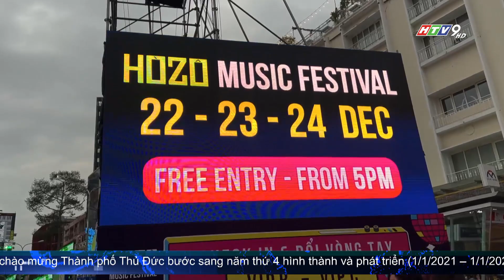ĐÊM DIỄN CUỐI CỦA LỄ HỘI ÂM NHẠC QUỐC TẾ TP.HCM LẦN 3 - HOZO 2023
Sự kiện diễn ra đúng vào dịp Giáng sinh nên Ban tổ chức kỳ vọng sẽ thu hút hơn 150.000 khán giả đến tham gia trải nghiệm, hòa mình vào không gian âm nhạc giữa trung tâm Thành phố. Hò Dô 2023 được đánh giá là một trong những sự kiện văn hóa lớn nhất năm 2023 của TP.HCM, hướng đến mục tiêu đầu tư phát triển ngành công nghiệp văn hóa và kích cầu du lịch Thành phố.
Đêm diễn Hò Dô Supper Fest tối nay sẽ có sự góp mặt của ca sĩ Thu Minh, nhóm nhạc Dalab cùng với nhiều nghệ sĩ và nhóm nhạc quốc tế nổi tiếng.